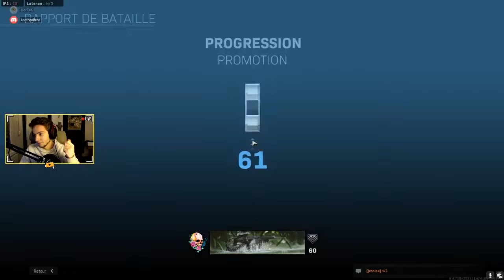SNIPER GAMEPLAY Call Of Duty MODERN WARFARE!!!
Hé bien salut tout le monde c'est DorTeK ! Aujourd'hui on se retrouve pour une nouvelle vidéo sur Call Of Duty MODERN WARFARE, au sniper, plus précisément avec l'AX-50!!
Bonne vidéo!